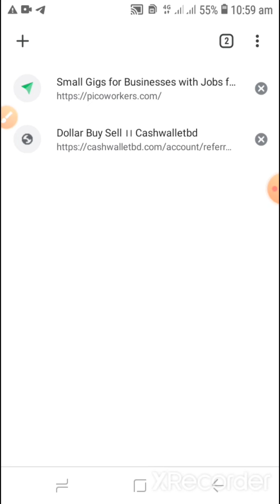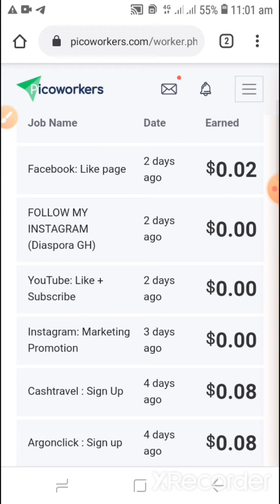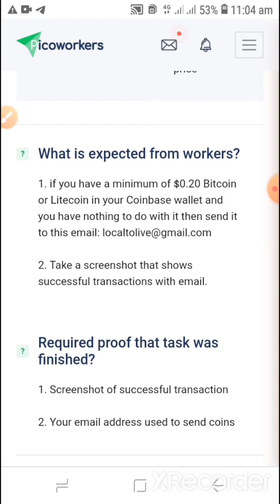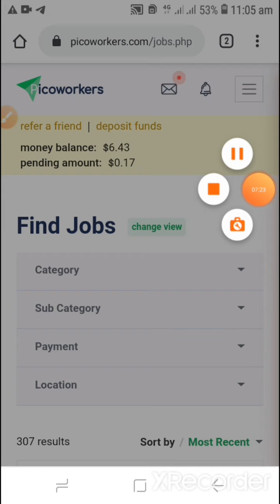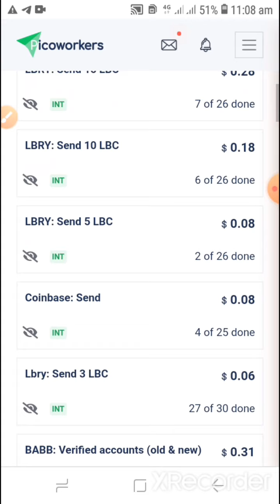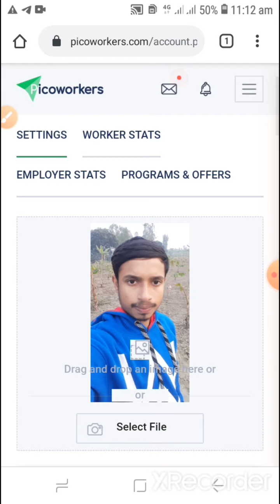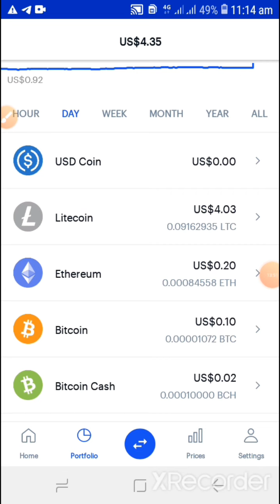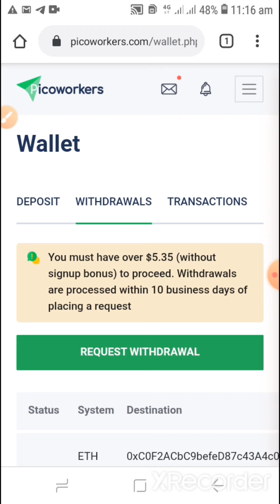Earn 6000 taka per month bkash payment website. Make money online bd. Online income Bangladesh 2020.